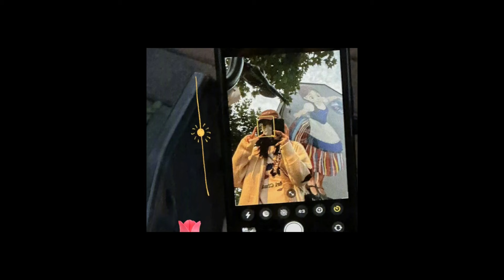迪丽热巴终于营业了！82张美图太宠粉了~狂野可爱日常你最喜欢哪一款？